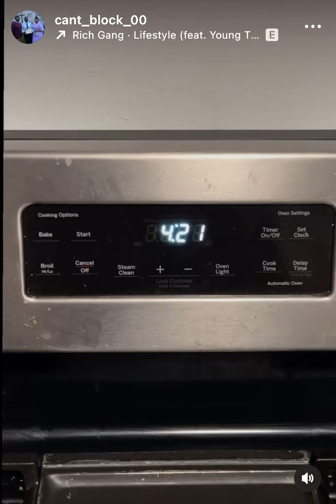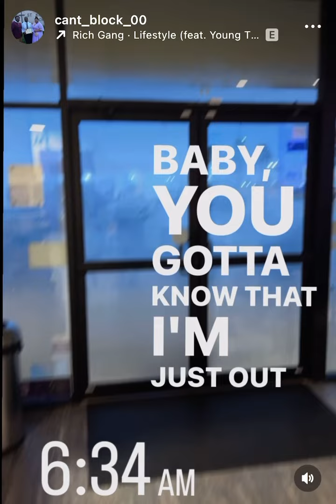Do you spend your time or “INVEST” your time? “YOU WILL REAP WHAT YOU SOW!”